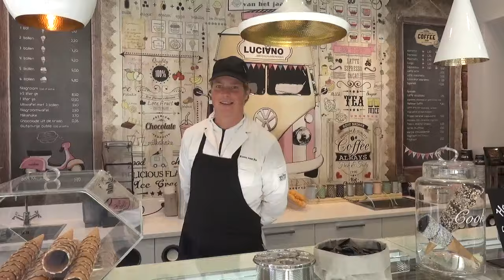Bonaire wedstrijd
Welkom op mijn kanaal en leuk dat je kijkt naar mijn vlog! Ik ben Luc Blok, SVH Meesterijsbereider, eigenaar van Luciano's IJssalon én gek op ijs!

Op dit kanaal upload ik iedere week een video. Ik neem je mee in het leven van een ijsbereider: ik geef je een kijkje in de ijssalon én in de ijskeuken, ik laat je zien hoe wij ijs bezorgen en ik film mijn bezoekjes aan andere ijssalons in Nederland. Wil je meer vlogs van mij zien?